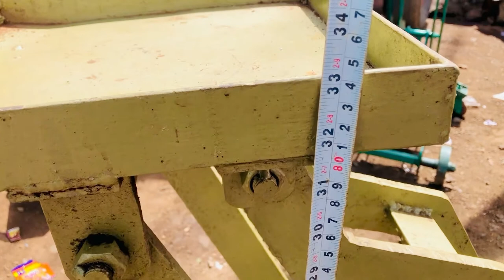Gear Box Trolly Jack. Mo : - 9561601462